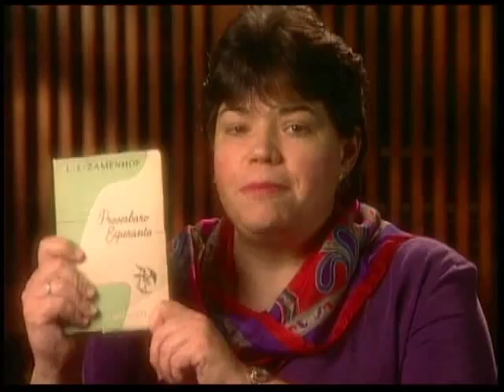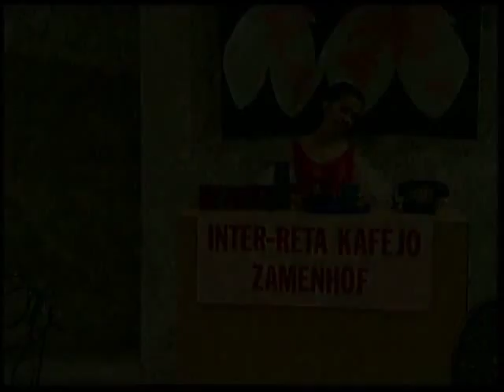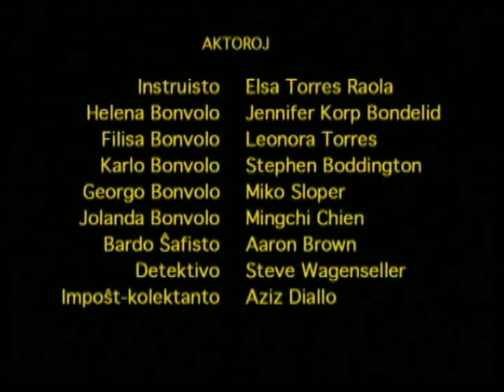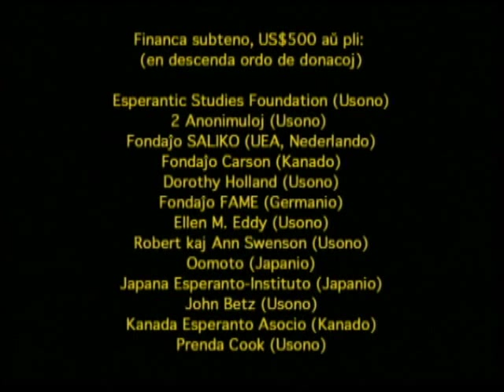Pasporto al la tuta mondo 13